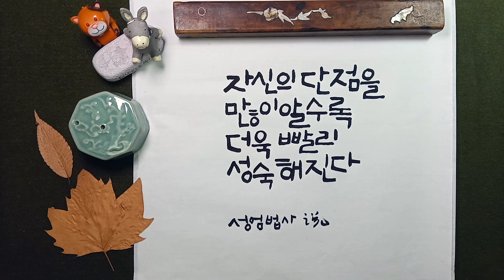내가 거듭나려면/ 나를 변화시키려면/성엄법사